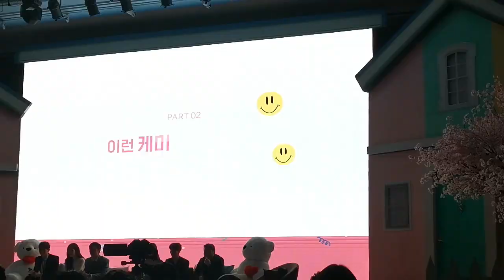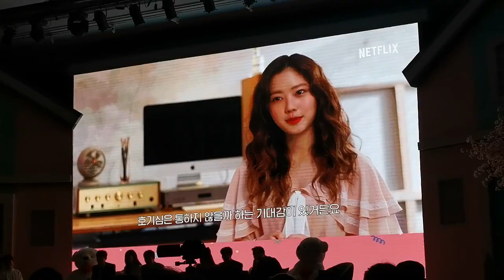Behind the scenes (BTS) "My First First Love" on Netflix shown at mediacon